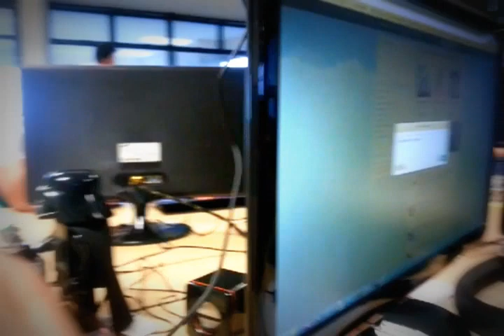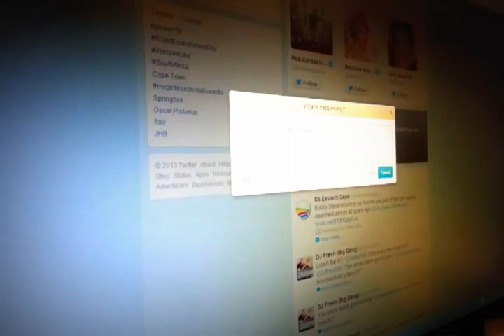Darth Vader build indicator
This is a darth vader lego led flashlight that has been hacked to integrate with a continuous integration server. Darth vader can show when projects are building and when the building has succeeded or failed.